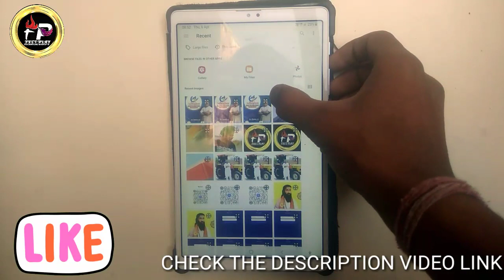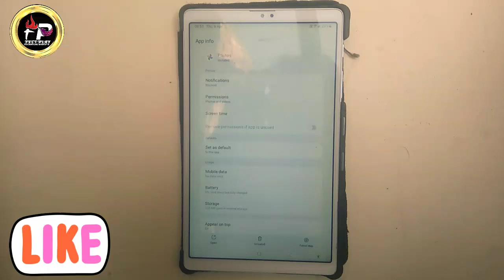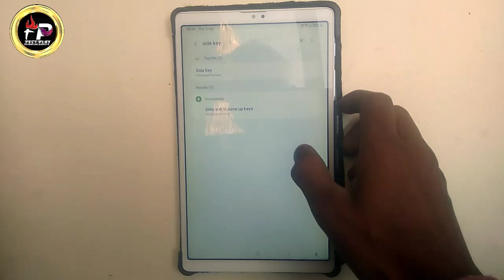government tab me playstore open kaise kare // govt tab new update // haryana government tab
government tab me playstor open kaise kare // govt tab new update // haryana government tab government tab mein Play Store open nahi ho raha Sarkari tab mein Play Store Kaise open Karen free tablet mein Play Store Kaise chalayen government tab mein YouTube Kaise chalayen government app Mein Sabhi app Kaise chalayen